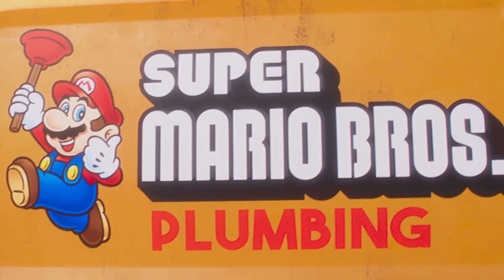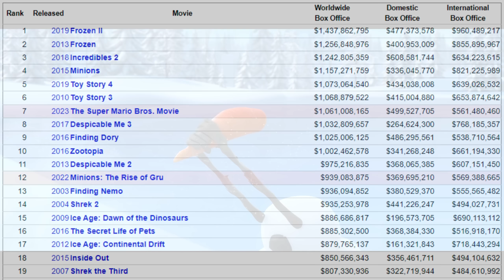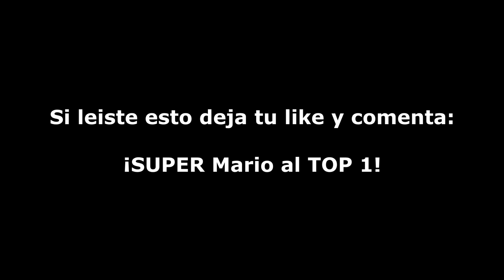😱 ESTO ESTA POR SUCEDER CON SUPER MARIO LA PELÍCULA y DISNEY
Disney esta decayendo y con mucho miedo con lo que esta por lograr la película de Super Mario bros en 2023. Nintendo e Illumination estan demostrando y haciendo historia con Mario Movie.